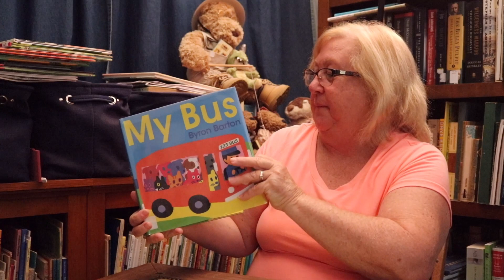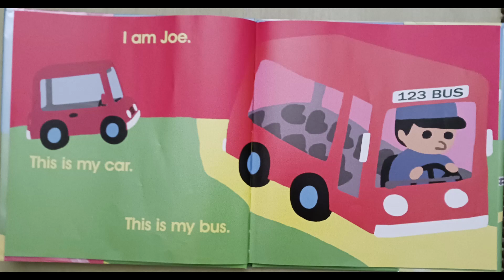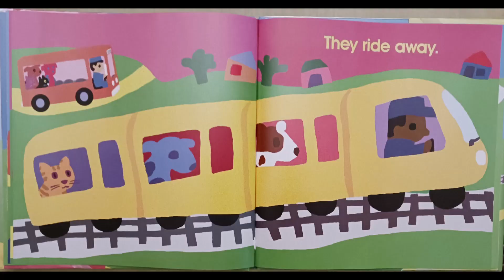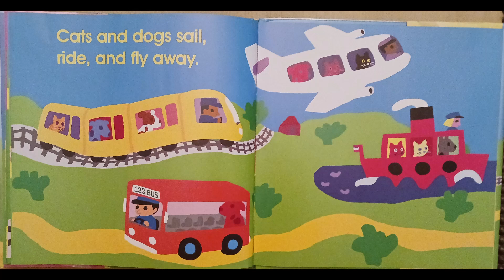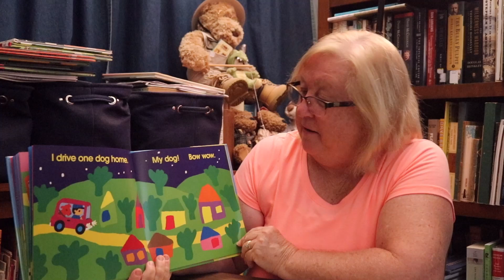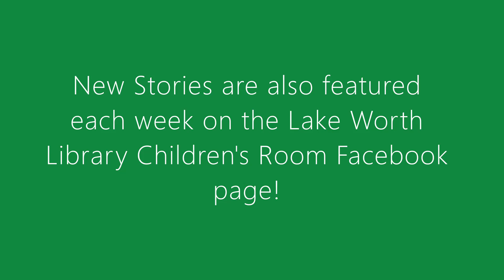My Bus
Lake Worth Beach City Library presents Storytime At Home with Ms. Cindy and Ms. Kay featuring the book, My Bus.